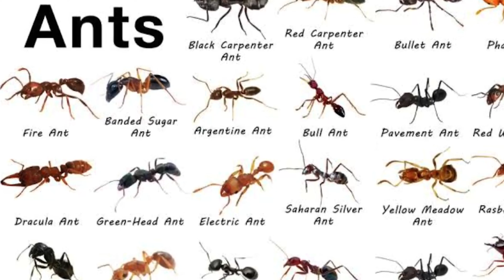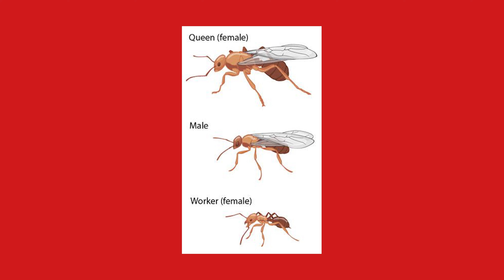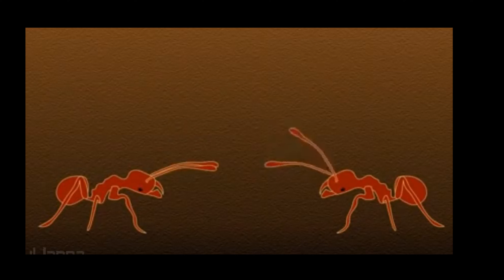ANTS | INSIDE ANTS COLONY|MYSTERIOUS ANTS FACTS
This video is about interesting facts of Ants and its unknown facts in TAMIL..